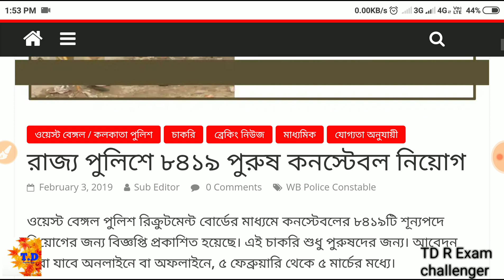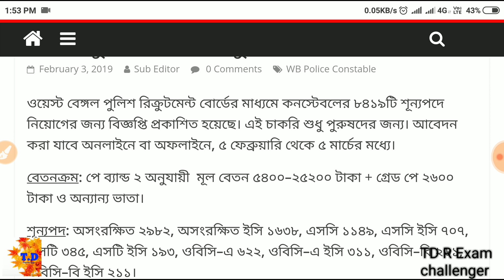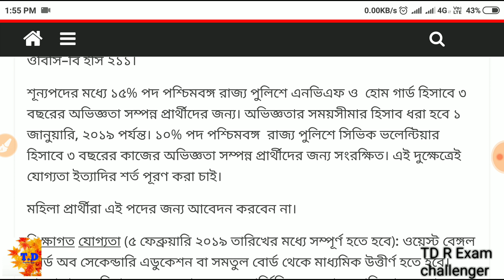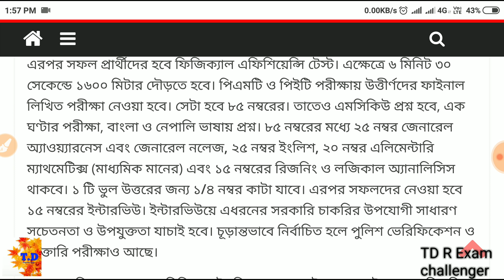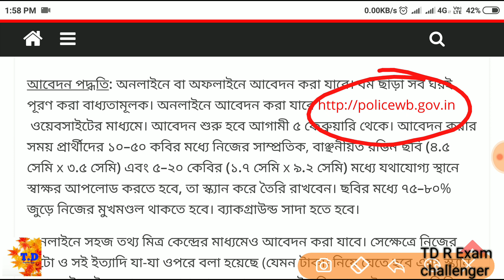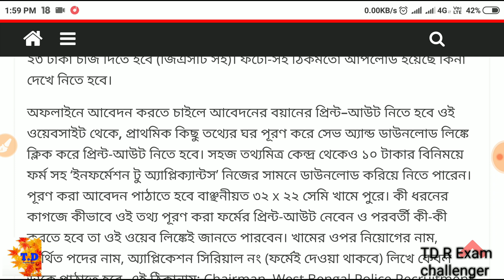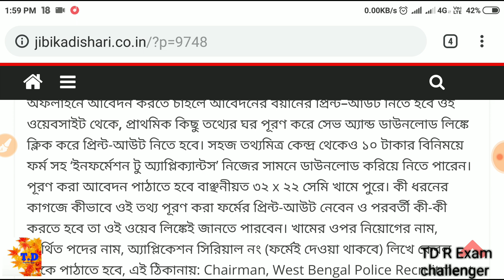পশ্চিমবঙ্গ পুলিশে নতুন করে ৮৪১৯ পুরুষ কনস্টেবল নিয়োগ | এই মাসে ফর্ম ফিলাপ | খুব তাড়াতাড়ি দেখে নাও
ওয়েস্ট বেঙ্গল পুলিশ রিক্রুটমেন্ট বোর্ডের মাধ্যমে কনস্টেবলের ৮৪১৯টি শূন্যপদে নিয়োগের জন্য বিজ্ঞপ্তি প্রকাশিত হয়েছে। এই চাকরি শুধু পুরুষদের জন্য। আবেদন করা যাবে অনলাইনে বা অফলাইনে, ৫ ফেব্রুয়ারি থেকে ৫ মার্চের মধ্যে।

বেতনক্রম: পে ব্যান্ড ২ অনুযায়ী  মূল বেতন ৫৪০০–২৫২০০ টাকা + গ্রেড পে ২৬০০ টাকা ও অন্যান্য ভাতা।

শূন্যপদ: অসংরক্ষিত ২৯৮২, অসংরক্ষিত ইসি ১৬৩৮, এসসি ১১৪৯, এসসি ইসি ৭০৭, এসটি ৩৪৫, এসটি ইসি ১৯৩, ওবিসি–এ ৬২২, ওবিসি–এ ইসি ৩১১, ওবিসি–বি ২৬১, ওবিসি–বি ইসি ২১১।
Video ti valo laglea like koro share koro

Keep share..keep loving

Jai hind ..bandeamataram